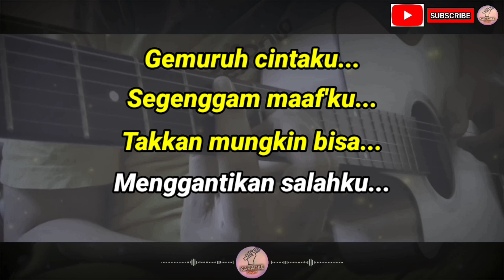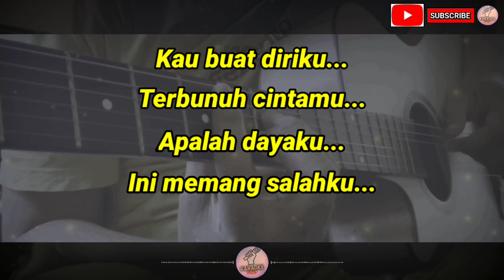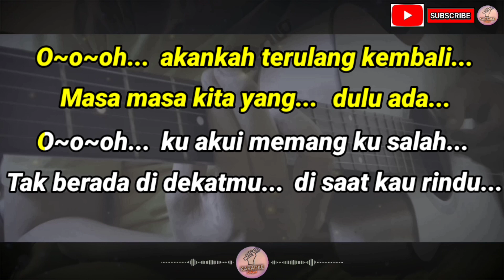Tiada Guna Lagi - Repvblik (Karaoke) Versi Akustik Drum Tidak Ada Vokal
Deskripsi:
Ciptaan: Faisal Mohay
Band: Repvblik
Album: Aku dan Perasaan Ini

Lirik:

Tiada guna lagi mengharapmu untuk kumiliki
Takkan ada lagi kesempatanku tuk kembali
Gemuruh cintaku segenggam maafku
Takkan mungkin bisa menggantikan salahku

Bagaimana lagi bila itu yang harus terjadi
Dengan besar hati kan ku terima semua ini
Kau buat diriku terbunuh cintamu
Apalah dayaku ini memang salahku

O o oh akankah terulang kembali
Masa masa kita yang dulu ada
O o oh ku akui memang ku salah
Tak berada di dekatmu di saat kau rindu